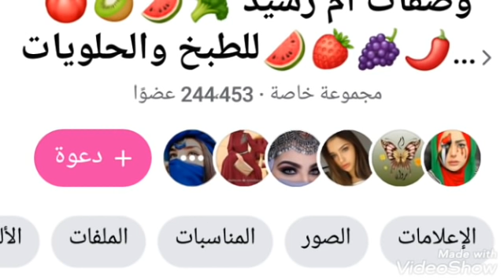أرز على الطريقة التركية في 5 دقايق فيه وحد لبنة خيالية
رابط القروب الخاص بلقناة مرحبا بيكم كامل قروب فقط لنساء محترم جدا